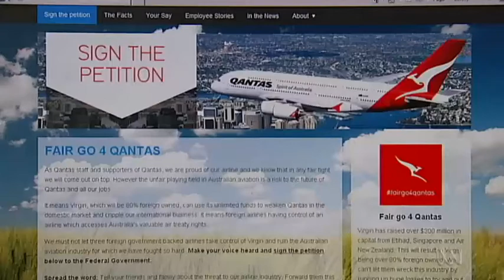Virgin Comes Out Swinging Against Qantas Campaign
Comedy act

Qantas Group CEO Alan Joyce is only a few words short of calling on his pilots to wear red ties and lead passengers in a rousing chorus of "I still call Australia Home" before push back given his mobilisation call to employees yesterday to make Virgin Australia give back its grubby unfair foreign money from predatory government owned airlines.

But is this the same Alan Joyce that replaced Qantas jets to London with billions of dollars worth of Emirates A380s and Boeing 777s when he gave away Qantas services from Perth, Brisbane, and Adelaide on the kangaroo route to the sovereign owned Dubai carrier earlier this year?